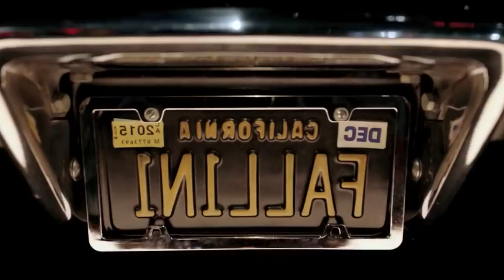PERSONALIDAD LUCIFER: ¿CONOCES AL PERSONAJE?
LA SERIE DE NETFLIX HA GANADO MUCHÍSIMA POPULARIDAD, PERO ES POR EL GRAN PERSONAJE QUE CONSTRUYERON. TE DECIMOS LOS RASGOS DE SU PERSONALIDAD.

Visita nuestro sitio asociado de Amazon para productos de tu interés: